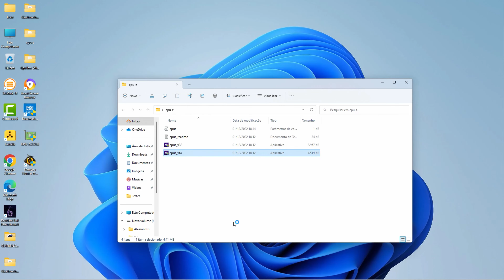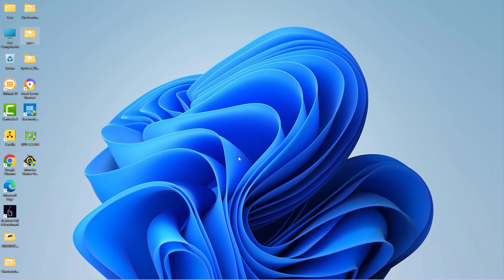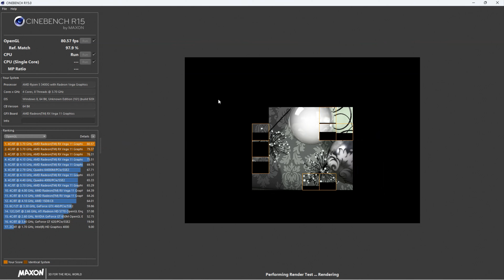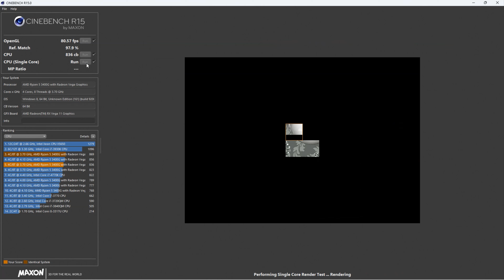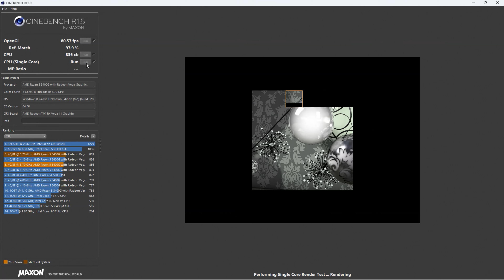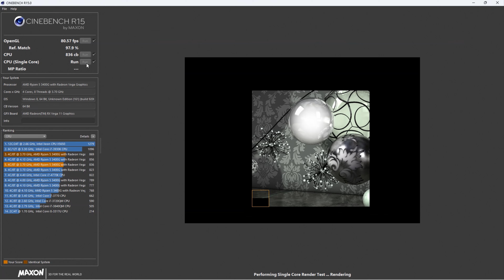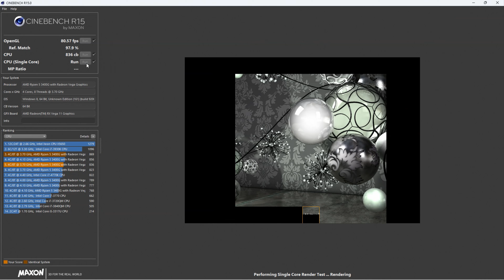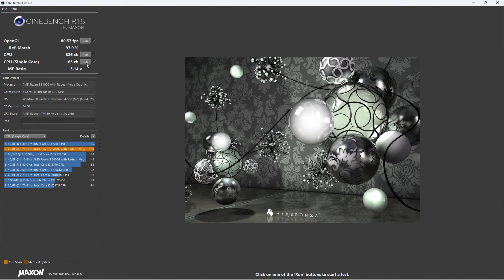Ryzen 5 3400G Benchmark, ainda ele é bom - vale a pena comprar ? confira o teste no Cinebench R15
SEJA MUITO BEM VINDO(A) ao CANAL BIO GAMES

O Vídeo de hoje é um teste de Performance do Processador AMD Ryzen 5 3400G com o programa Cinebench R15 !

 Canal Bio Games feito com Intuito de compartilhar gameplays e conteúdo sobre os games, segredos, curiosidades, bastidores, história, origem, notícias, entretenimento,  mercado e minha opinião.

Conteúdo feito com muito carrinho pensando em você.

Se for novo no canal:
Ative o 🔔para receber todas as notificações para novos vídeos